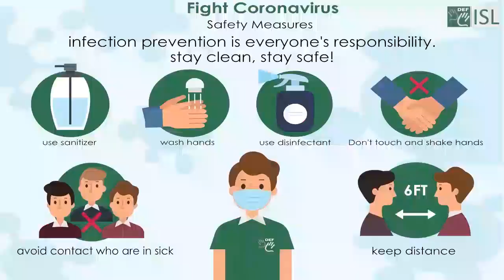Diplomacy (noun) Word of the Day for November 17th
Diplomacy (noun)

Meaning: - the management of relationships between countries

Sentence: Diplomacy has so far failed to bring an end to the fighting.